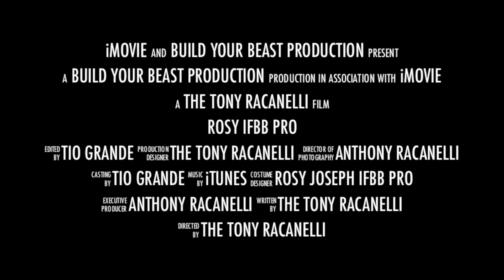ROSY 2014 TRAINING TRAILER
IFBB PRO ROSY JOSEPH doing Chest & Back before the 2012 Nationals. Video maker and Trainer, The Tony Racanelli